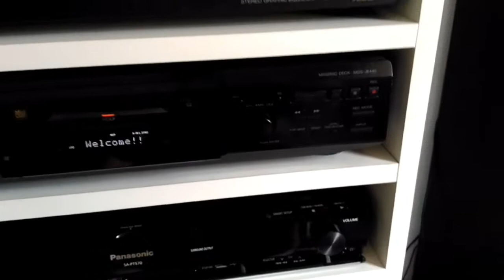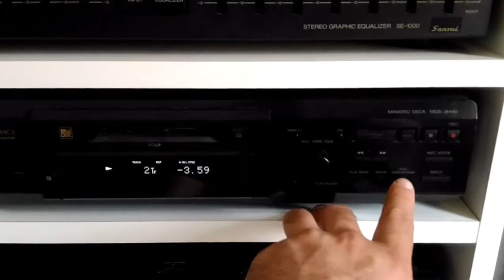MD SONY JE440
A venda no mercado livre...